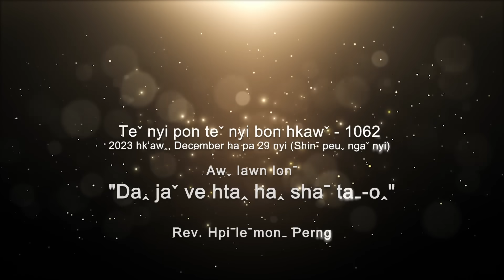Teˇ nyi pon teˇ nyi bon hkawˇ 1062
✝️ Awˬ lawn lonˉ - "𝐃𝐀ꞈ 𝐉𝐀ˇ 𝐕𝐄 𝐇𝐓𝐀ꞈ 𝐇𝐀ꞈ 𝐒𝐇𝐀ˉ 𝐓𝐀ˍ-𝐎ꞈ"
✝️ Hkawˉ yehˬ - Nawnˉhpaˉ Hkriꞈ yaˇ awˬ moˍ